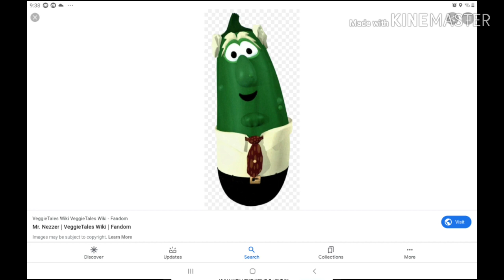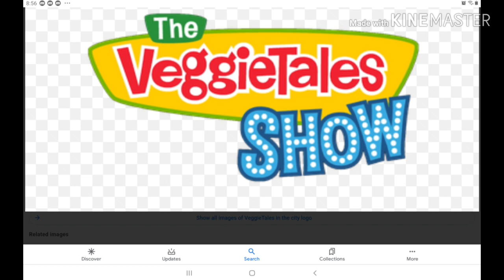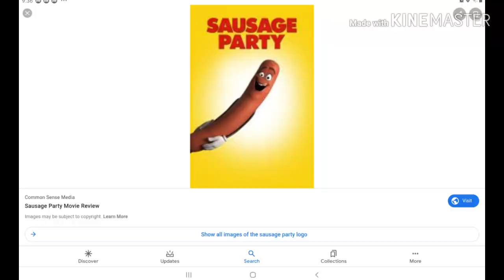My salute of VeggieTales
This is a Kinemaster version of it and thank you for 235 subscribers if I got 236 subscribers are 237 subscribers that will be awesome